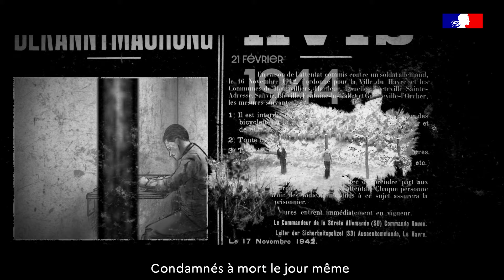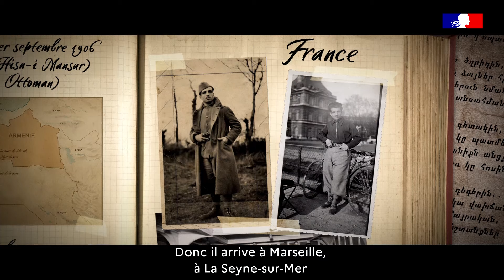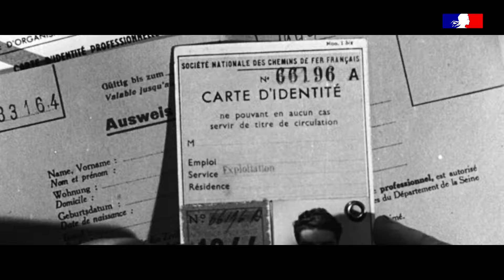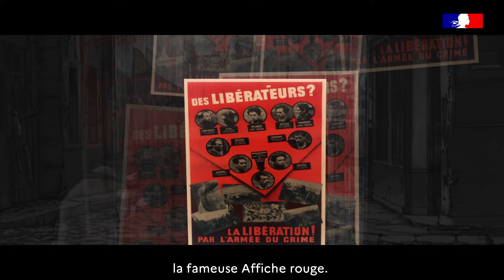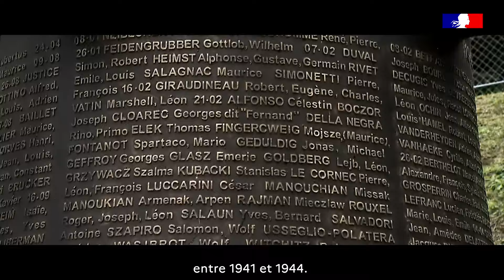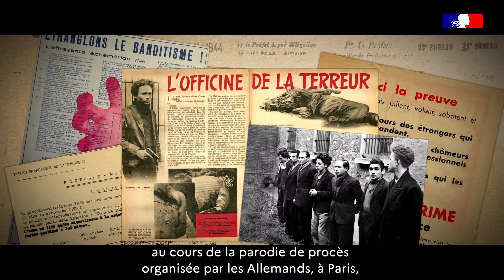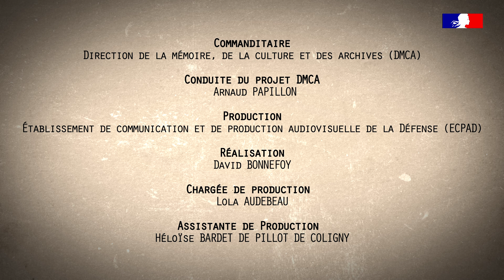Missak Manouchian, un étranger dans la Résistance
Durant la Seconde Guerre mondiale, la résistance au nazisme fut l’œuvre d’hommes et de femmes de toutes origines sociales mais aussi de toutes nationalités. Découvrez l'itinéraire de Missak Manouchian et des activités de son groupe de Francs tireurs et partisans de la Main-d'œuvre immigrée (FTP-MOI) durant la Seconde Guerre mondiale.

Ce film, réalisé par l'ECPAD pour la direction de la mémoire, de la culture et des archives du ministère des Armées, propose des éclairages historiques par Denis Peschanski et la voix de Philippe Torreton, illustrés par des archives et infographies.